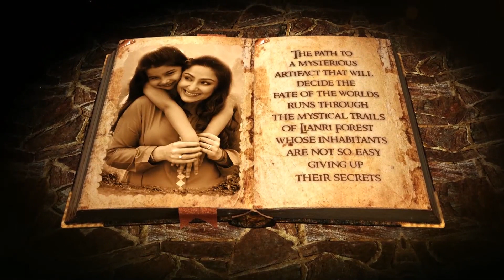Chinnari teaser | Chinnari trailer - idlebrain.com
Chinnari teaser. directed by Lohith. produced by K. Ravi  Kumar & M.M.R. music by B Ajaneesh Loknath. starring: Baby Yulina Parthavi, Aishwarya & Madhusudan